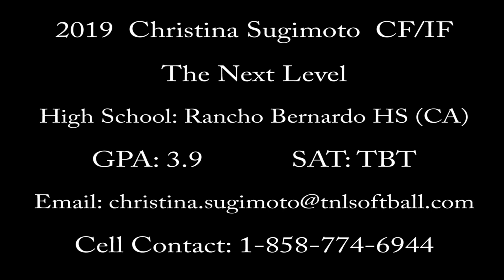2019 Christina Sugimoto NEW TNL HITTING